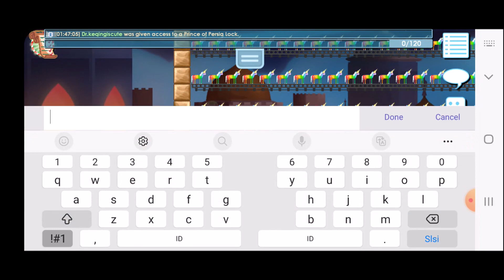TEDDY QUESTS FT KEQINGISCUTE - GROWTOPIA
​Fandom of the Game : Cuteq